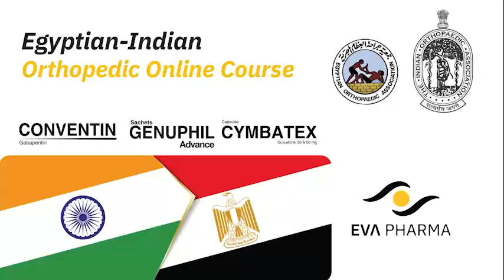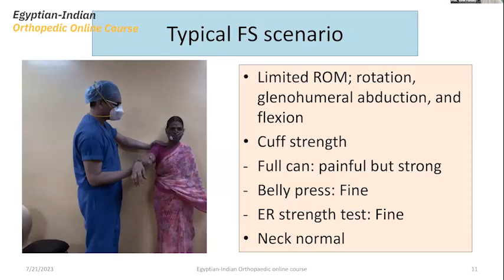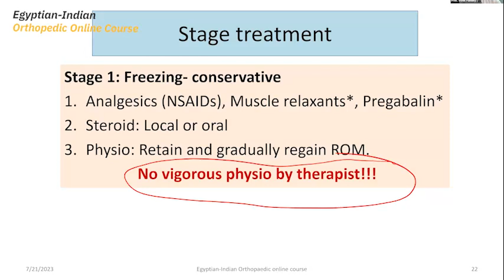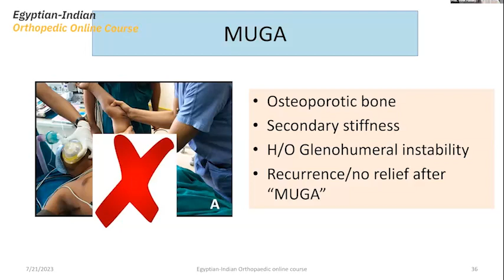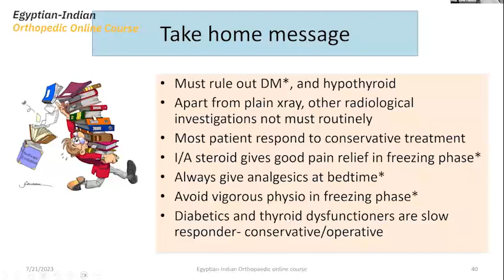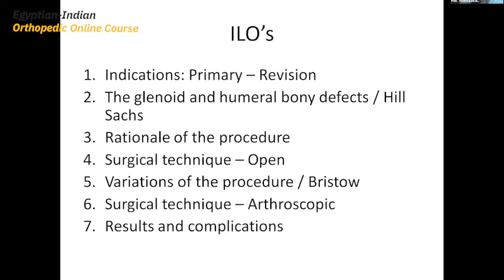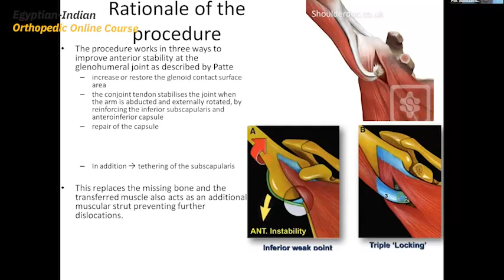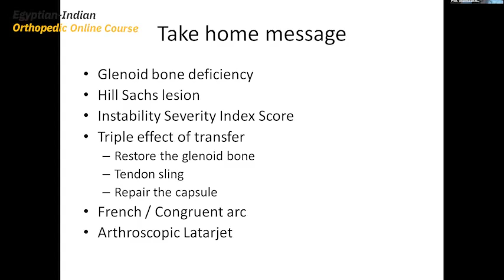Frozen Shoulder (Prof.Vivek Pandey ),Laterjet Procedure (Prof. Abdelsalam Eid)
00:00 Frozen Shoulder (Prof.Vivek Pandey ),
55:40 Laterjet Procedure (Prof. Abdelsalam Eid)